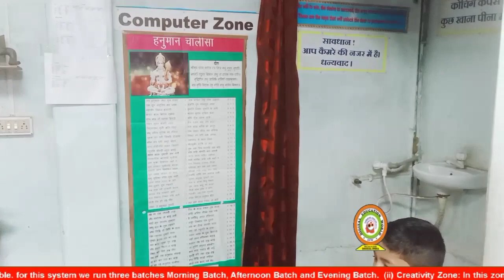New year celebration 2023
Director: Er. Prabhat Sir (B.Tech)
MD & CEO: Mr. Babu Raj Patel(MBA)
                Academy
                A Perfect Coaching
                Centre for Academic
                Classes
                For classes 1st to 12th
                (Only C.B.S.E. Board)
                Near Ambrosia
                restaurant, Sarojani
                hospital road, Laxmi
                Nagar gali
                no-3, B.L.W. Varanasi,
                Uttar Pradesh
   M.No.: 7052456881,